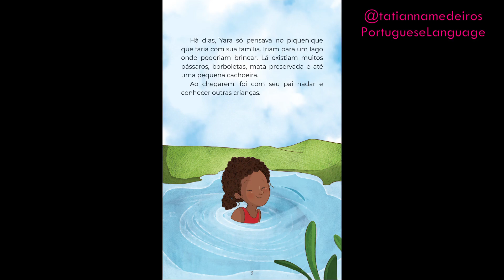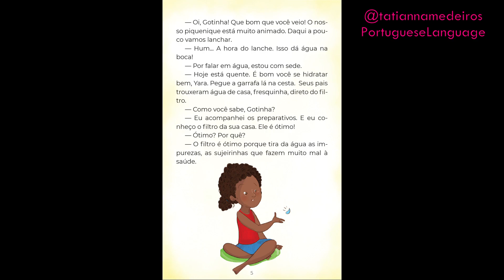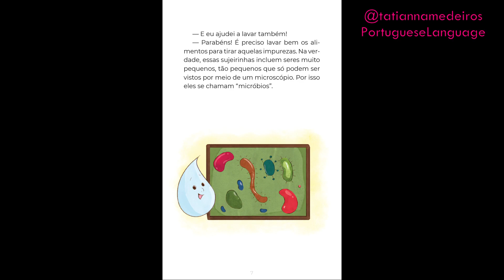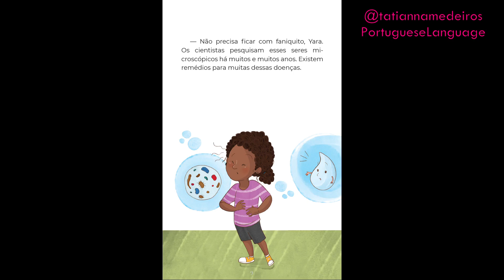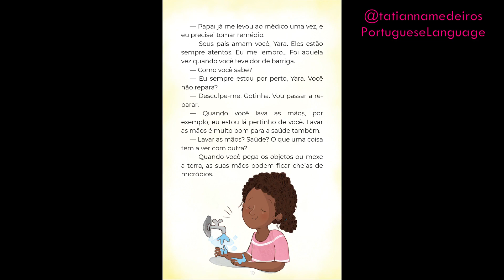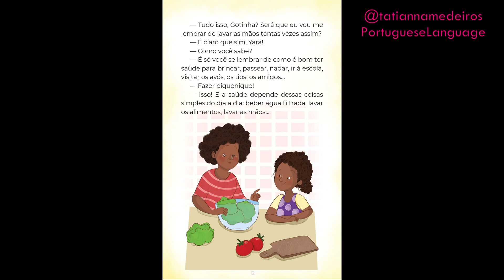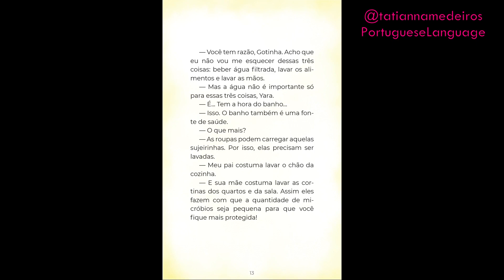MICRÓBIOS (MICROBES) -- Leitura para Crianças | Tatiana Medeiros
Leitura em Português (Brasil) para crianças.

Brazilian Portuguese is the set of dialects of the Portuguese language native to Brazil and the most influential form of Portuguese worldwide. Becoming Fluent in Portuguese is a channel for people who want to learn Brazilian Portuguese.